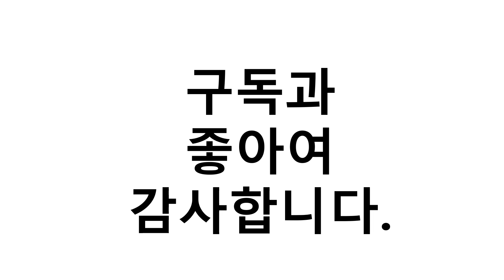필립스tv 이거추천합니다. 추천순위 TOP10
1위. 필립스 UHD 127cm 프리미엄 4K 무결점TV 50PUN6214/61, 스탠드형, 자가설치 [459,000원]
2위. 필립스 4K UHD 139.7cm 스마트 TV 55PUN6784, 스탠드형, 방문설치 [699,000원]
3위. 필립스 UHD 139cm 프리미엄 TV 55PUN6214/61, 스탠드형, 방문설치 [559,000원]
4위. 필립스 4K UHD 165cm 스마트 TV 65PUN6784, 스탠드형, 방문설치 [890,000원]
5위. 필립스 UHD 126cm 구글 안드로이드 스마트 TV 50PUN8215/61 [579,000원]
6위. 필립스 UHD LED 139cm 구글 안드로이드 스마트 TV 55PUN8215/61, 스탠드형, 방문설치 [659,000원]
7위. 필립스 55인치 UHDTV 55PUN6102 무결점 스탠드 방문설치, 1. 스탠드형 방문설치 [523,000원]
8위. 필립스 UHD LED 164cm 구글 안드로이드 스마트 TV 65PUN8215/61, 스탠드형, 방문설치 [969,000원]
9위. 필립스 UHD 178cm 프리미엄 TV 70PUN7625/61, 벽걸이형, 방문설치 [1,084,000원]
10위. 필립스 UHD LED 126cm TV 50PUN7635/61, 자가설치, 스탠드형 [509,000원]